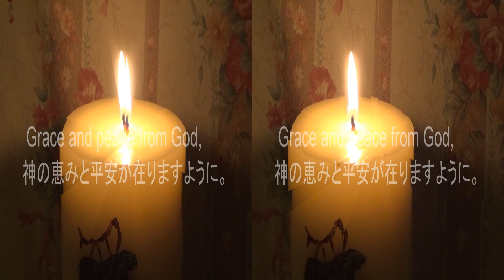3D Hhappy Birthday.o YOU 君は愛されるために生まれた。Video for happy birthday.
HAPPY BIRTHDAY!!　お誕生日おめでとうございます。
神からの平安と恵みが、あなたに溢れますように。
God bless to you.Grace and peace from God, overflows to you.
3D用のメガネがない場合は、パソコン画面の下、アイコンから切り替えます。YOUTUBE ３Dを楽しむ眼鏡は、下記のURLから用意が出来ます。If you do not have 3D glasses, switch from the icon at the bottom of the computer screen. Glasses to enjoy YOUTUBE 3D can be prepared from the following URL.
YOUTUBEの3Dを楽しむ眼鏡は、このURLから　Glasses to enjoy YOUTUBE 3D from this URL